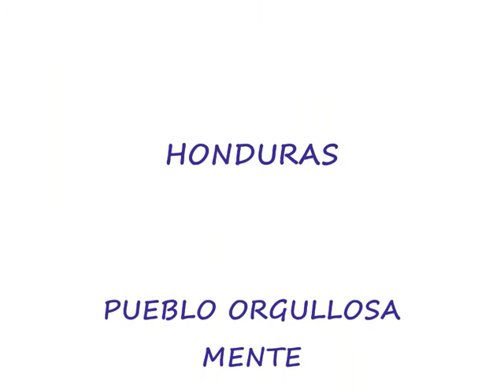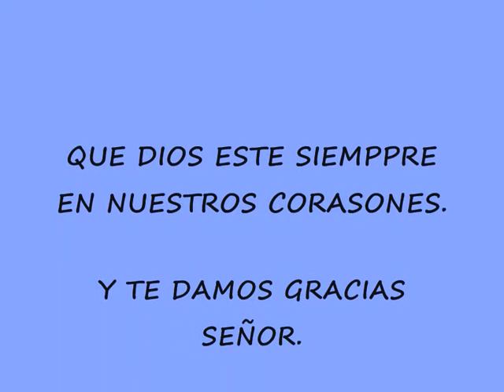COFRADIA F.M UN PARAISO A 20- KLMs DE TEGUCIGALPA HONDURAS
jairo8021